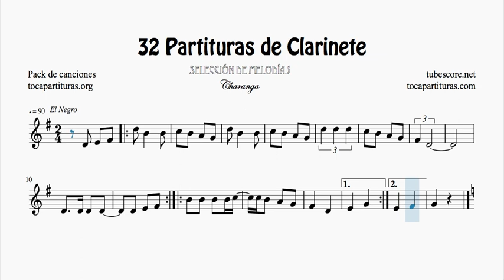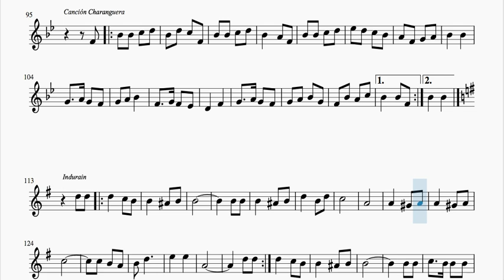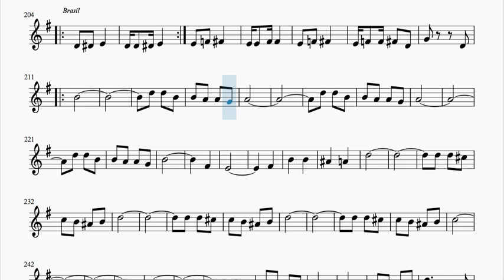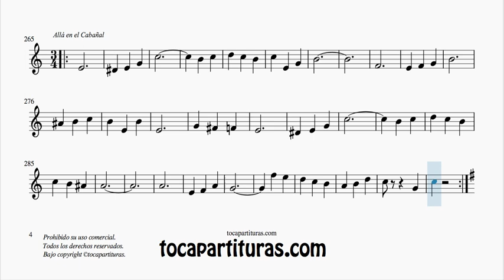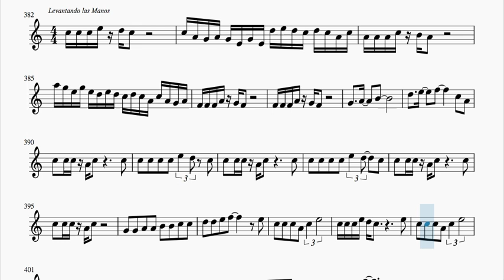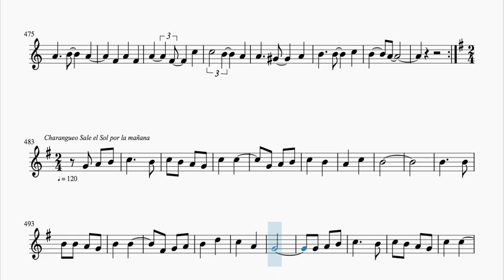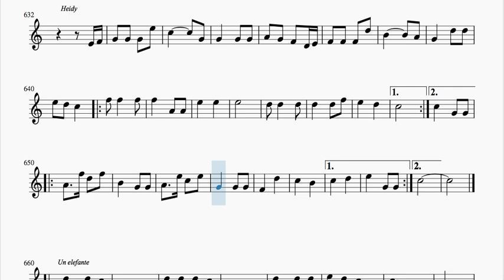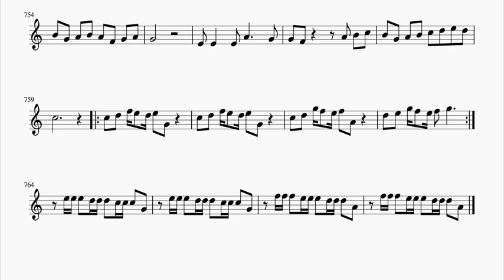32 Arreglos fáciles de canciones para tocar con Clarinete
Este vídeo es una selección de 32 canciones para Charanga que encontré en un archivo antiguo PDF hace muchos años en internet. Las transcribí pensando hacer arreglos para mi charanga, que al final no llegué a hacer. Buscando por un disco duro encontré el archivo. Como tiene muchas canciones y muy interesantes, decidí a hacer el vídeo y compartirlo por nuestro canal youtube.

No subimos nada al canal que no sea hecho por nosotros (con nuestra línea editorial) sin embargo hacemos una excepción con esta recopliación de canciones, la mayoría populares y frecuentes en pequeños grupos y fiestas. Las Partituras, por no ser de nuestra autoría, en principio no estará n disponibles en el blog ni en la web, solo en vídeo, espero lo comprendan. Si alguien conoce el autor por favor contacte con nosotros desde youtube o el blog. Seguimos creando música y compartiendo gracias a nuestros seguidores y colaboradores (sobre 80). Se agradece el apoyo vía recomendación, compartición, compra de nuestros libros pdf, partituras pdf o midi o simplemente apoyándonos con tu comentario. Mucho ánimo y a disfrutar de la música!!! Recibimos tantos comentarios que nos es imposible responderlos a todos, aunque los leemos todo.